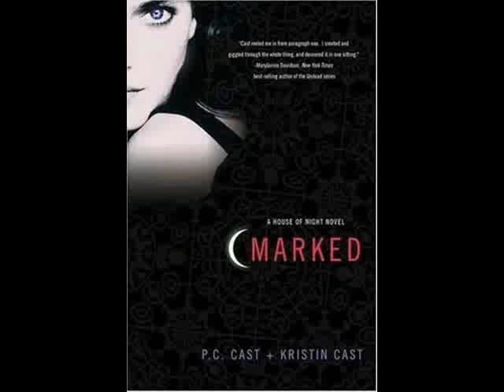House of Night: Marked Ch. 2 2/2